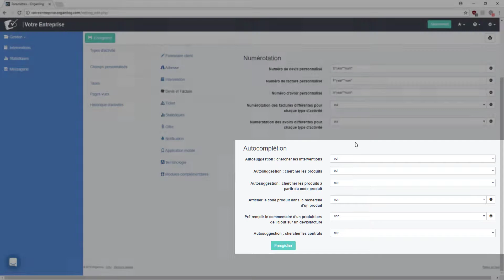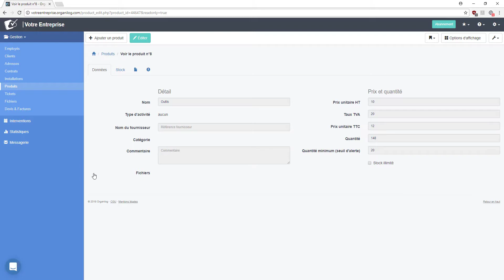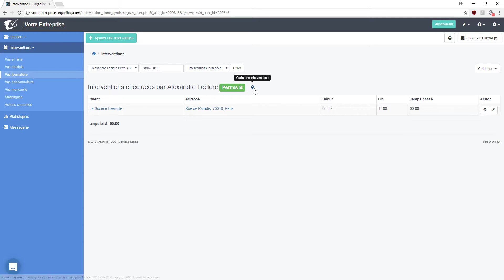Organilog - Nouveautés de mars 2018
Voici un résumé des nouveautés ajoutées en février 2018 (et disponible en mars).